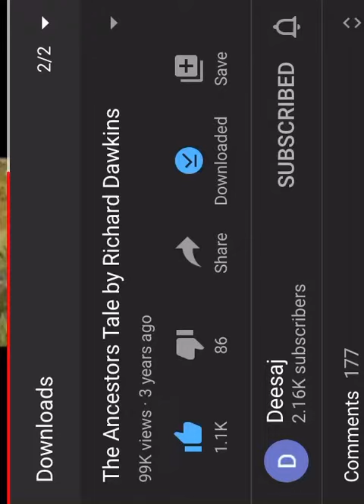Richard Dawkins owns the libs by explaining why burning fossil fuels is bad, mmk.....wait.....huh?🤨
Short clip of Richard Dawkins explaining how free oxygen came to be on the planet earth. It is a byproduct of the same process that produced fossil fuels.